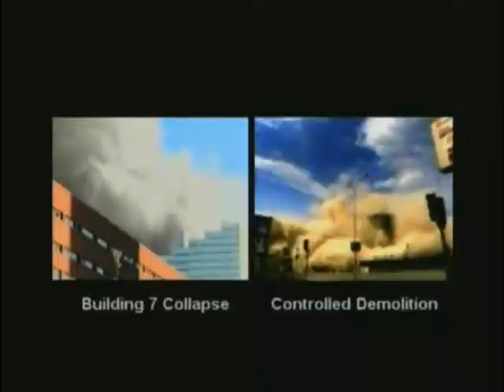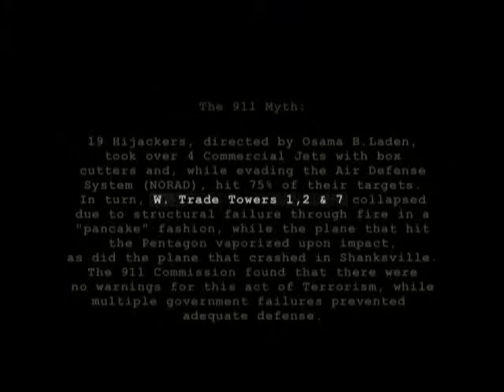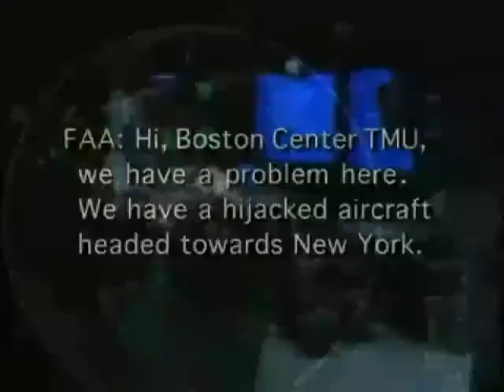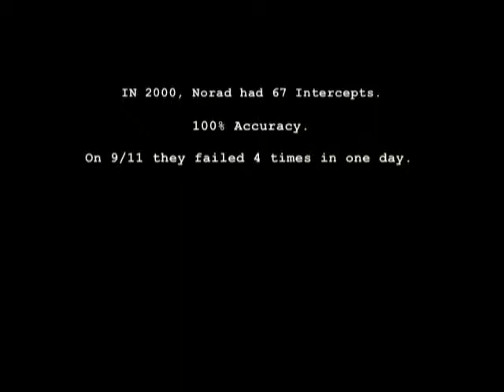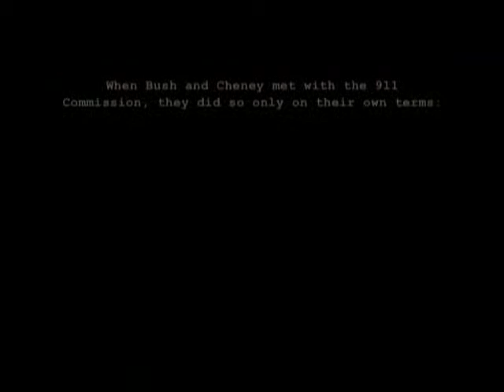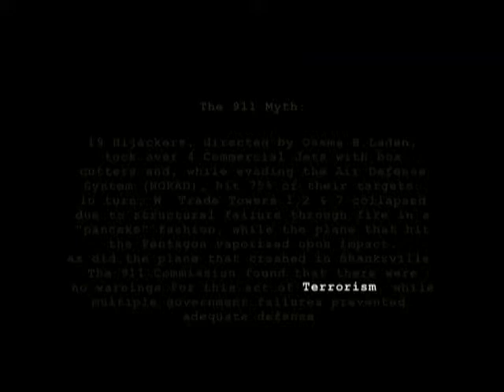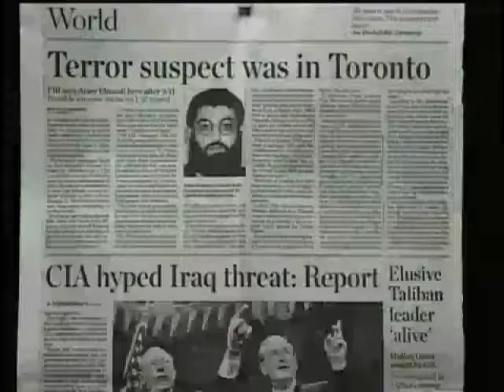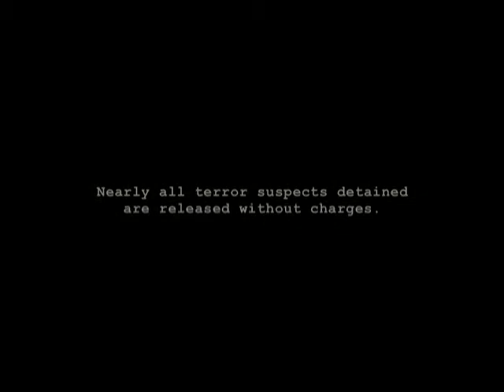Zeitgeist: The Movie (Final Edition) Part 7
What does Christianity, 9/11 and The Federal Reserve have in common?

Zeitgeist was created as a not for profit expression to inspire people to start looking at the world from a more critical perspective and to understand that very often things are not what the population at large think they are.